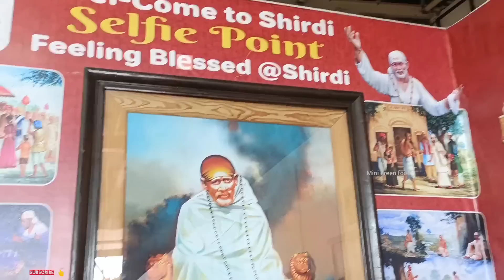மகிழ்ச்சியான நேரம் பகுதி 410 |Kalai family at siradi , eating, enjoy in old siradi | mini green food